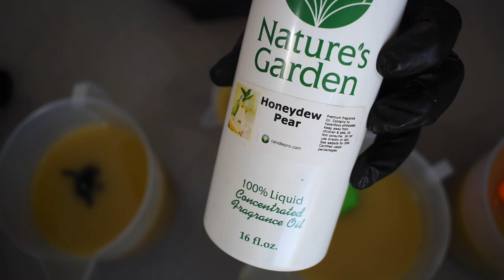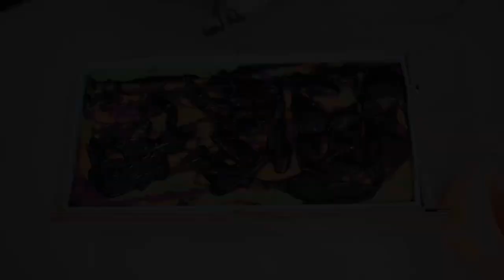Spellbound Cold Process Soap Making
Thank you so much to everyone who ordered yesterday! I appreciate every single one of you! We still have some soaps left but this one did sell out pretty fast.

This fragrance is described as a blend of fresh juicy honeydew melons, cantaloupe, and sun ripened pears.